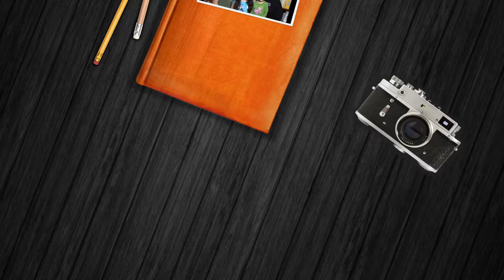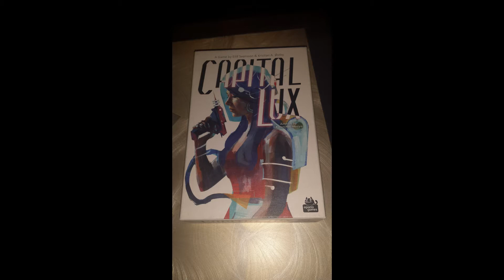The Family Showdown at BGG Con 2016 - Part 2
The second video in series of Rebecca and Hunter at Board Game Geek Con 2016.